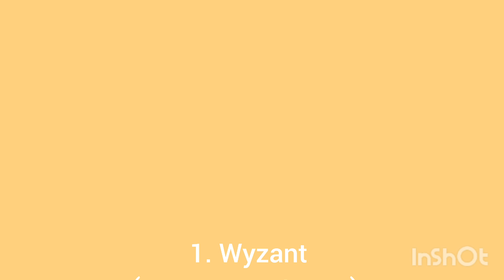Testing how Inshot works